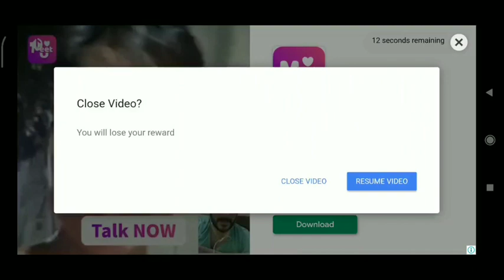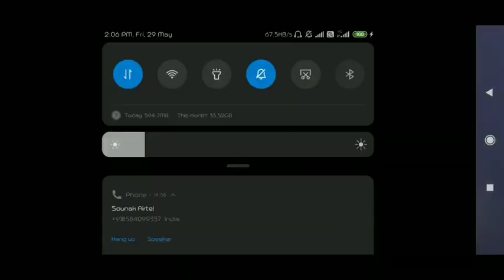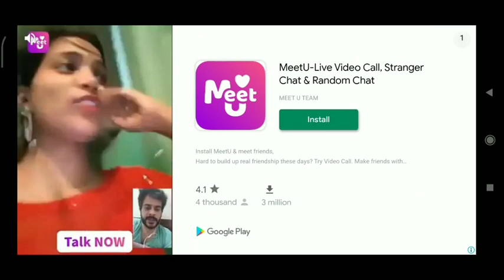Hill Climb Racing Pro GamePlay | Racing Car Max out | Gameplay by ZSxLUNATIC